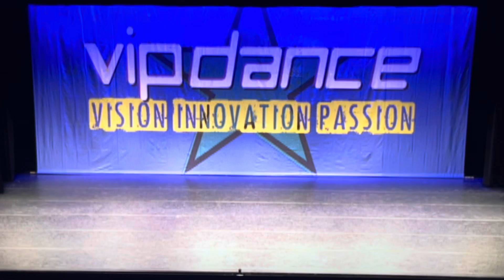Beat go boom jr int